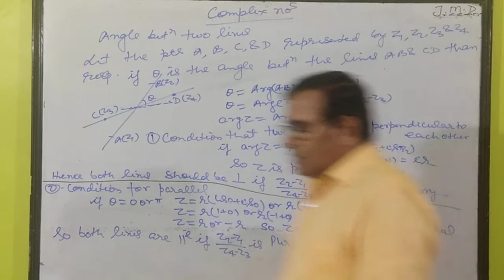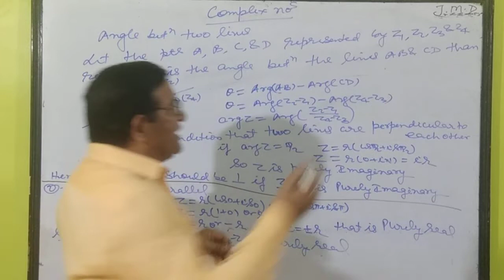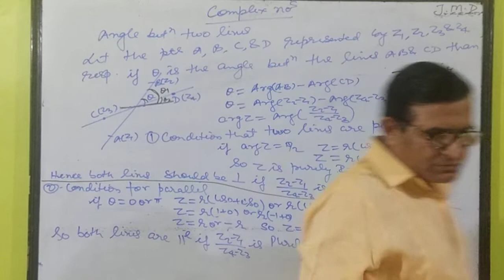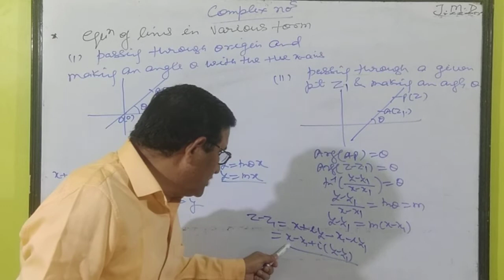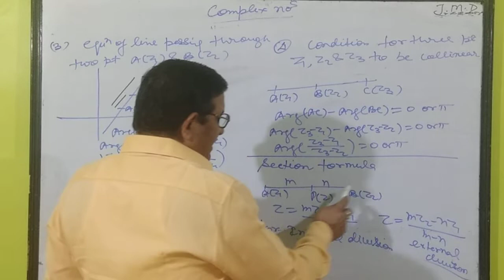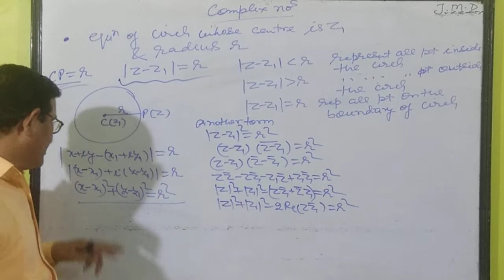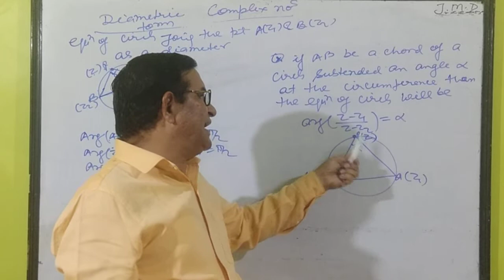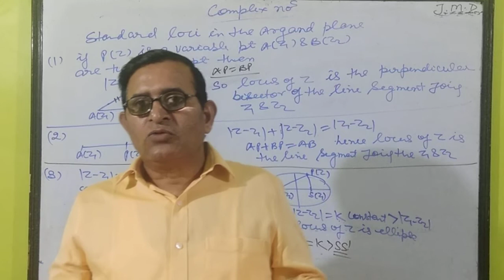Maths | L-9 geometry of complex numbers | IIT-JEE | Gajendra Singh | C-4 CLASSES BIJNOR